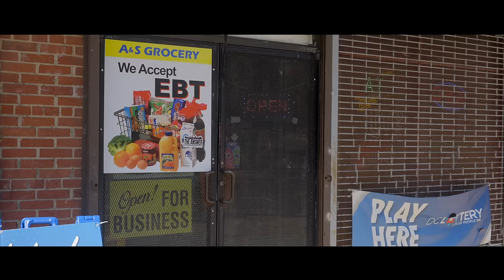Arch Prophet - Joy Never Dies (Official Music Video)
Instrumental: ProdNougat
Engineer: Teezybeatz
Videographer: Gregory Brown
Special thanks @Timothy Blake